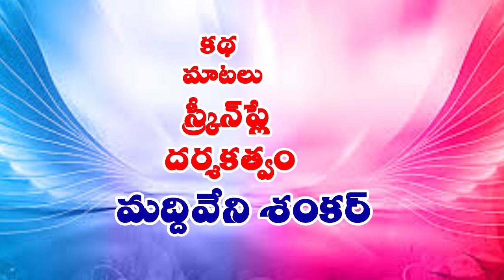Addante Enadu #45 // Ultimate Village Comedy // Mana Palle A to Z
Hello my dear all Subscribers...my Name is Maddiveni Srinivas...im doing regular village comedy & Family Entertainment Videos & message Orriented Films... Please Support My Channel & Do Subscribe Our Channel MANA PALLE A TO Z Thank you.

Our Location:
Vill: Kokkerakunta
Mandal: Ramadugu
District: Karimnagar
State: Telangana